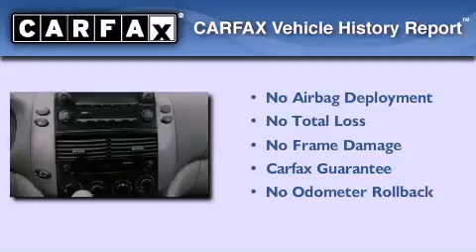2006 Toyota Sienna Irvine CA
We've been honored to serve the Costa Mesa CA area , we promise that your experience at our dealership will exceed your expectations !

 Year : 2006
 Make : Toyota
 Model : Sienna
 Engine : V6 3.3 Liter
 Trans . : Automatic
 Exterior : Blue
 Miles : 67,289
 Interior : Grey
 Stock : 00048801

 Preowned 2006 Toyota Sienna Costa Mesa CA